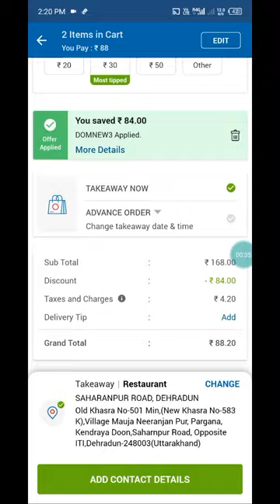3 Domino's pizza बिल्कुल free मैं|Domino's pizza offer|dominos pizza offer today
3 Domino's pizza बिल्कुल free मैं|Domino's pizza offer|dominos pizza offer today

Others related searches:
dominos offerw
dominos offer
domino's number
dominos vouchers
dominos codes
domino's vouchers
dominos promot
dominos discount
dominos 50 off code
dominos promotion
dominos free delivery coupont
50 off dominos pizza
nomov100
dominos bogo
grabon dominos
dominos 50 off voucher
zomatocouponcode